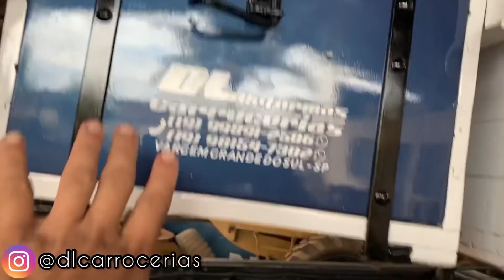COLOCANDO CARROCERIA NO TROVÃO AZUL 😱😍